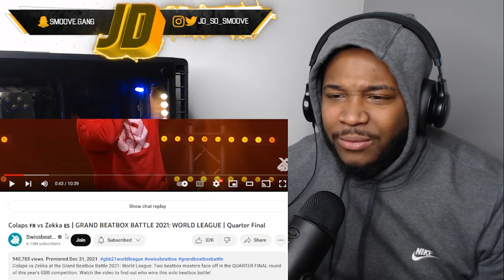Colaps 🇫🇷 vs Zekka 🇪🇸 | GRAND BEATBOX BATTLE 2021: WORLD LEAGUE | Quarter Final| BEATBOX REACTION!!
"TURN POST NOTIFICATIONS ON SO YALL CAN BE APART OF THAT NOTI GANGGGGG!!